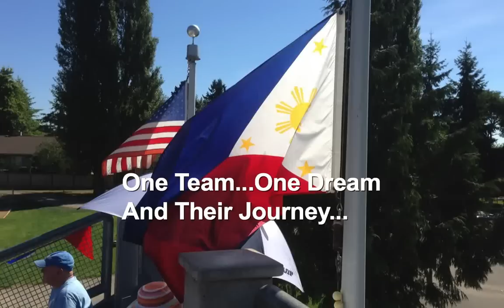Our Journey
One Team...One Dream...& Their Journey.
Photos of The Junior League Softball Team from Iloilo, Philippines. These girls are AMAZING! Their individual story will capture your heart. Coming from a 3rd world country with many struggles, these girls fought and captured Asia-Pacific. On August 8th these girls came to compete for the Junior League World Series in Kirkland, Washington not knowing where fate may lead them knowing that you can't win a championship with just 4 players. With great hopes, other team members we able to fly in four players at a time. Until the last four to complete the twelve came in from Manila day of the game. With the never ending support of the Filipino Community these girls had proven that nothing is impossible. On the quarter final, A miracle happened at Everest Park. Asia-Pacific rallied to defeat the number one team in the league, East from new Jersey and winning the game 12-11 to go to the Semi Final. Their Story...Their Dream...Their Journey willhumble your heart. Enjoy the Video.